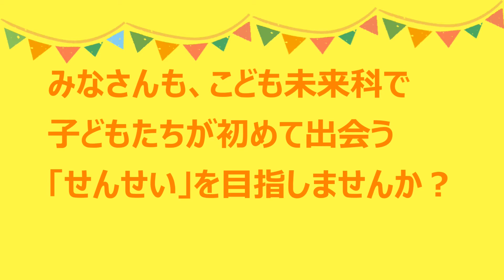輝く！保育男子～vol.03～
こども未来科には、保育士や幼稚園の先生を目指して多くの男子が入学しています♪
その中にはピアノ経験が無い方や、保育の業界に不安を持っている方もいます。
今回は【保育男子vol3】として、こども未来科の在校生からコメントをいただいていますので、ぜひ参考にしてください★

​・来校不要！自宅にいながら1対1で色々相談できます。
・電話やスカイプなど相談方法を選べます。
・日時も自由に選べます。

↓河原医療福祉専門学校の案内パンフレットをご希望の方はこちら↓